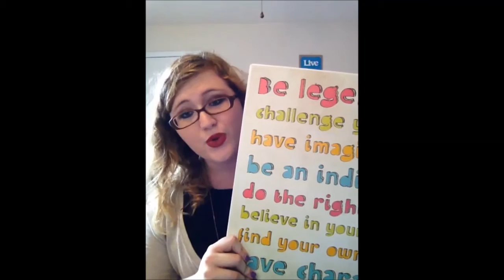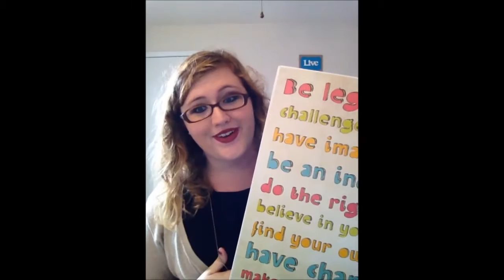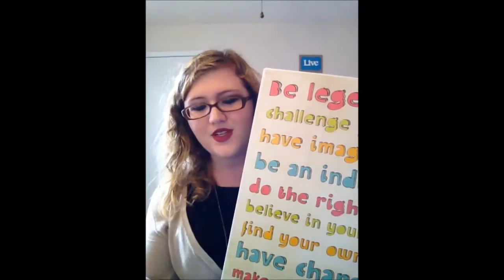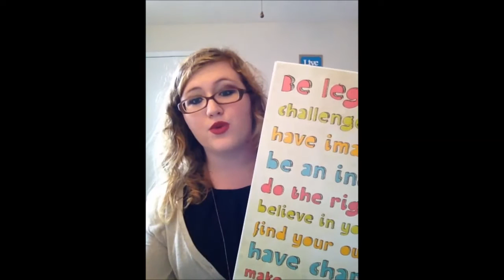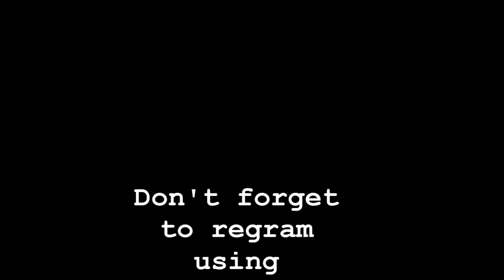Motivational Monday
Hey Guys! I recently found this canvas and I really just wanted to share it with each of you! I hope it motivates you today! Don't forget to dailyencouragment and regram it!